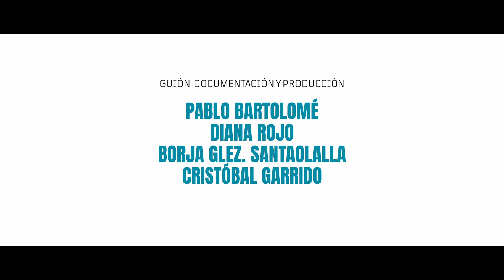1x13. MATAR AL AUTOR. Con Paula SA | Esto ya se ha hecho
Paula Sánchez tiene claro que hay que escribir sin egos y con ilusión. Hemos hablado con ella sobre el proceso de creación de la serie “Yrreal” y sobre la escritura de la próxima serie de TVE “Asuntos Internos”. Pero también sobre abrirse en canal en la sala de guión y mejorar la industria tratando bien a los demás.
Y en la sección “turra sindical”, Diana Rojo y Alba Lucío, de la junta directiva de ALMA, nos explican qué cosas hay que mirar en las bases de un concurso para saber si es serio o si te están timando.
Si tienes alguna pregunta sobre guión o la industria audiovisual puedes escribirnos a nuestra dirección de correo: O enviarnos un mensaje a nuestra cuenta de Twitter @almaguionistas.
“Esto ya se ha hecho” es el podcast oficial de ALMA, el sindicato de guionistas de España, con la colaboración de DAMA, la entidad de gestión de derechos de autor de obras audiovisuales. Cada miércoles un nuevo programa.

Tu afiliación es nuestra fuerza.

Capítulos
00:00 Intro
01:19 Entrevista
39:01 Turra sindical // Bases de concursos
47:52 Agenda